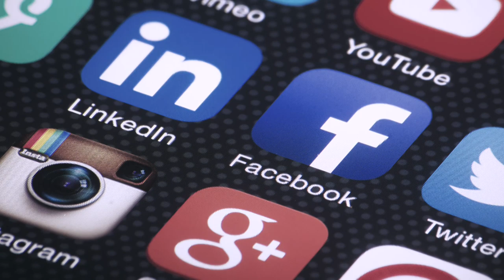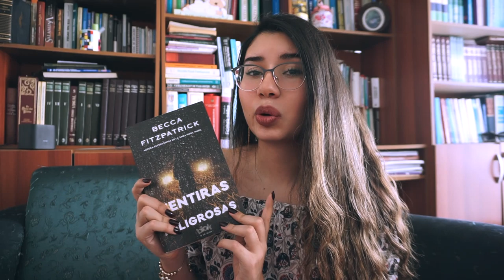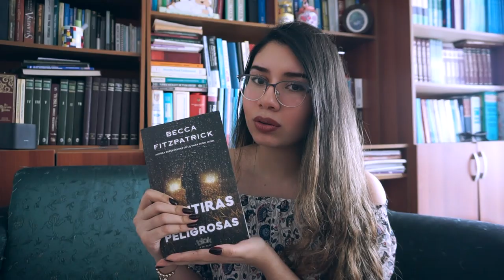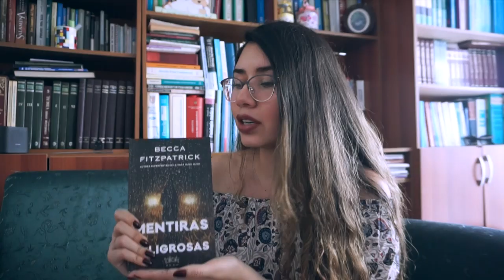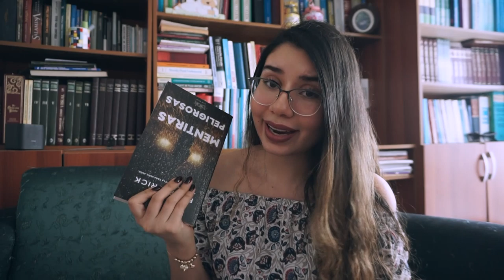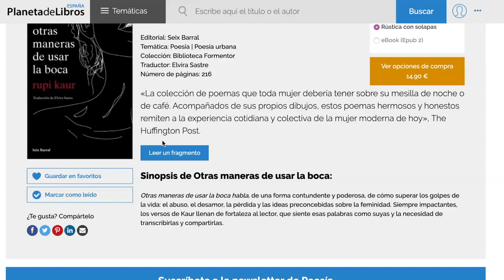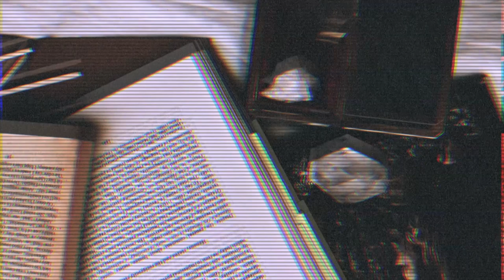Libro DIGITAL VS libro en FÍSICO 📚¿Cuál se lee mejor? | Arcade's Books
¡Hola, lectoras y lectores! Hoy les traigo un video crítico en el que les estaré compartiendo algunas de las ventajas y desventajas de leer libros en papel o en formato digital. Espero que lo disfruten y me compartan sus opiniones❣️🤗

Aquí les dejo el artículo en el que se sustentan el contenido de este video:

💮 Conecta conmigo 💮